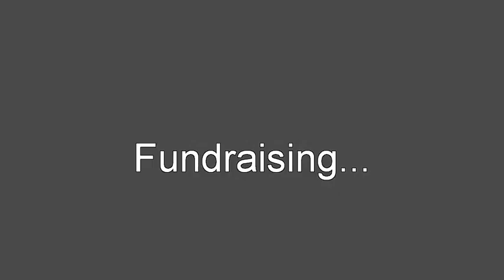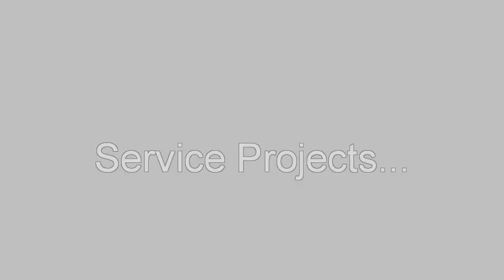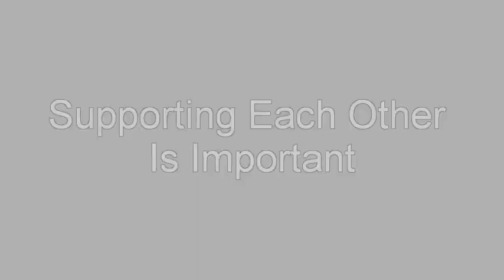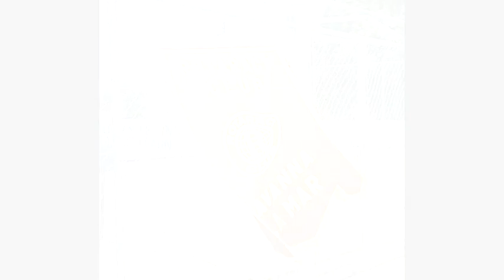The Rotaract Club of Savanna La Mar's Year in review '10-'11